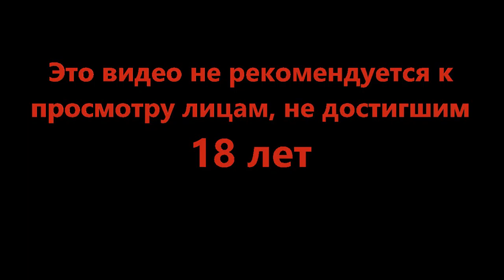Новое завтра уже сегодня - Beholder 2 #6